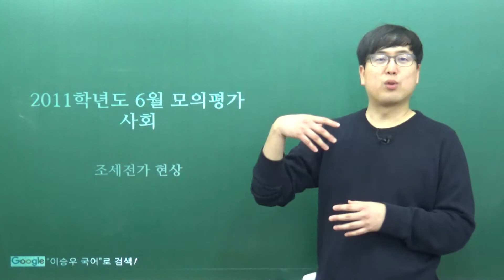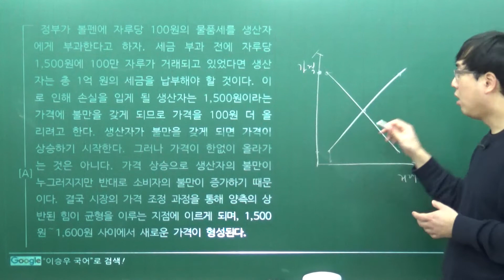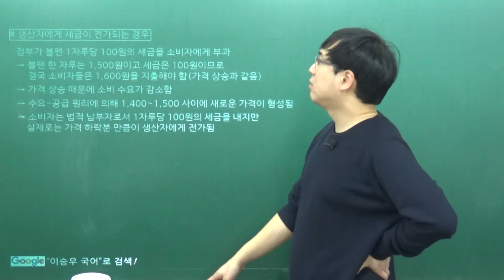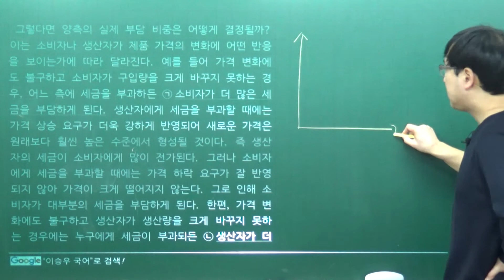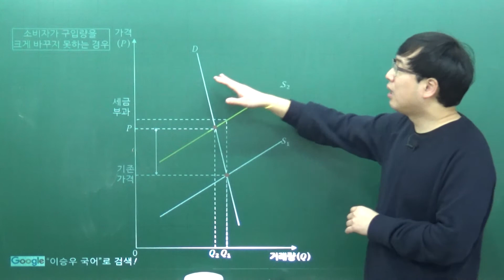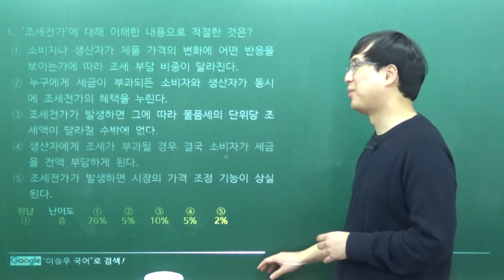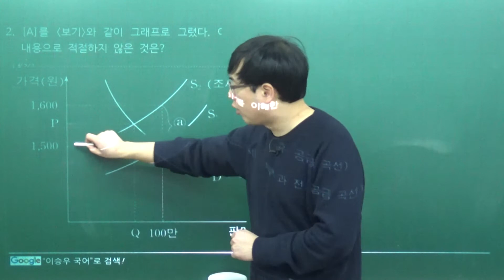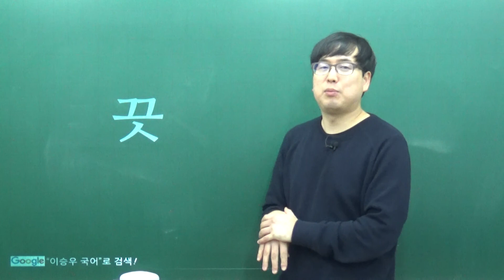[이승우 국어] 2011학년도 6월 모의평가 사회_조세전가 현상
이놈한테 세금을 물렸더니 왜 딴 놈이 세금을 내는 것이냐?!
수요-공급 곡선을 모르면 이해하기 어려울 수도 있습니다!